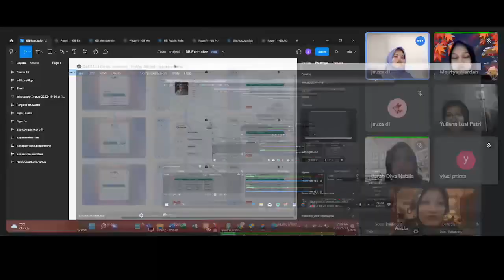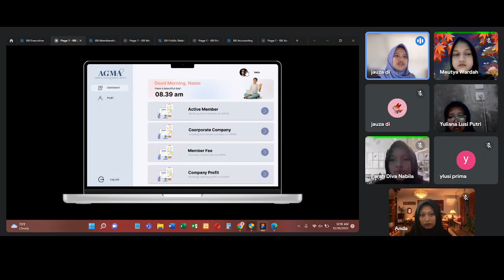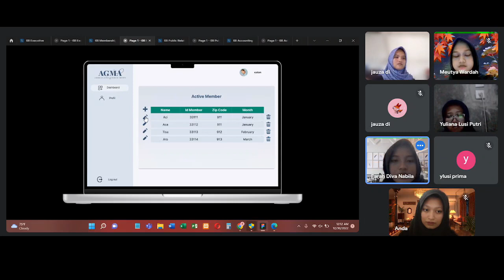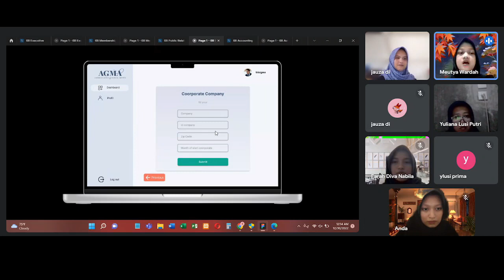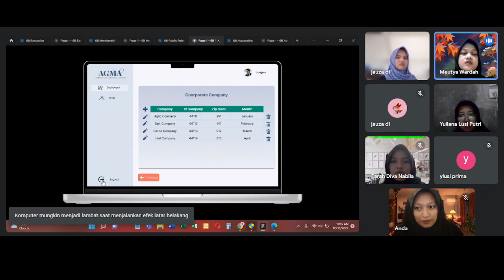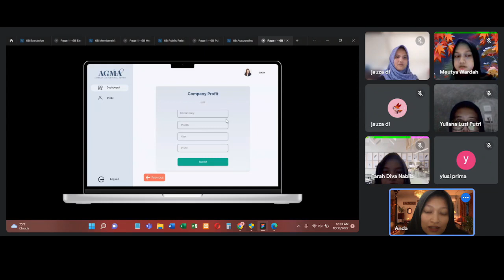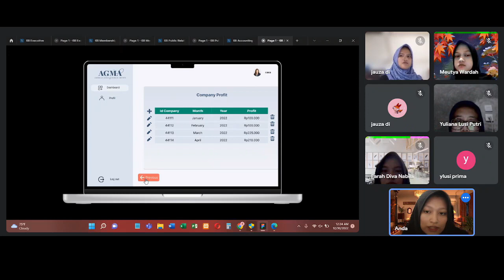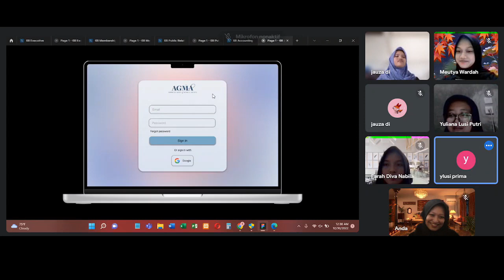6B Group_Prototype of AGMA's Executive Information System UI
Assalamualaikum, Hallo Everyone

We are from 6B group in information system design analysis and our members are :
1. Farah Diva Nabila
2. Jauza Dalilah Irbah
3. Meutya Wardah
4. Nabila Indri Yani
5. Yuliana Lusi Putri

We would like to explain the prototype of AGMA's Executive System Information from our practicum result.

Assistant:
Aulia Ramadhan Jassikar

System Information and Computation Laboratory
Industrial Engineering Department
Andalas University